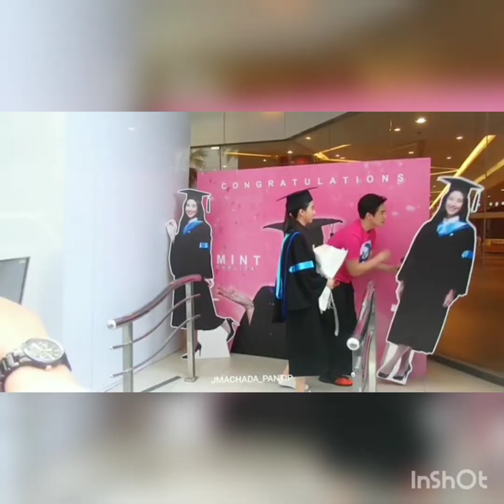มันดีกว่าที่คิด มิ้นต์-เจมส์มาร์